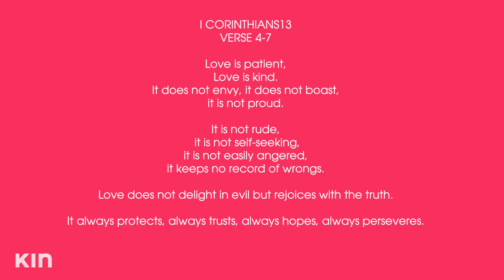Growing Up in Church | Life as a PK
What does it mean to be the child of a rapper AND a reverend? Today we’re getting into it!

HIT that notification 🛎  so you don't an episode!

You’ve seen her on reality TV and know her famous family, but now Angela Simmons is taking top billing to share her rise from kid of a preacher to mom with an empire. Get ready to get in your bag and get personal - it’s Just Angela!